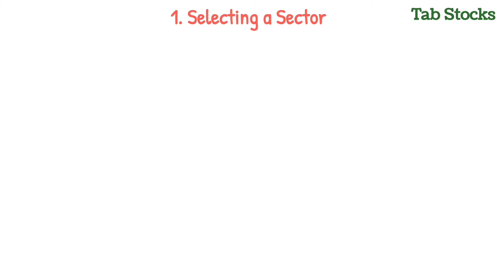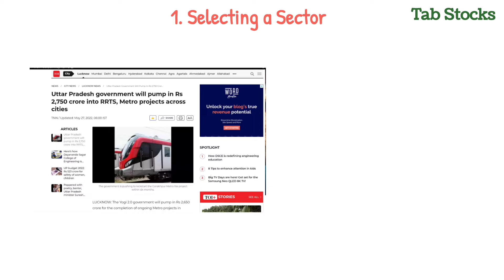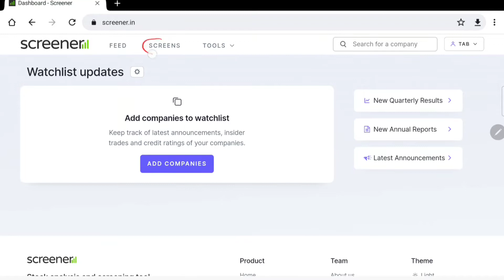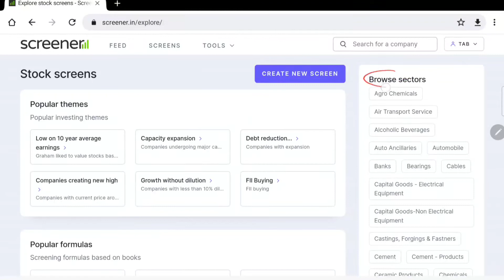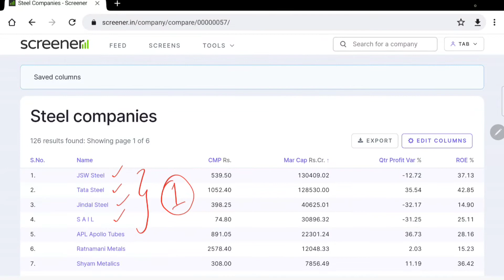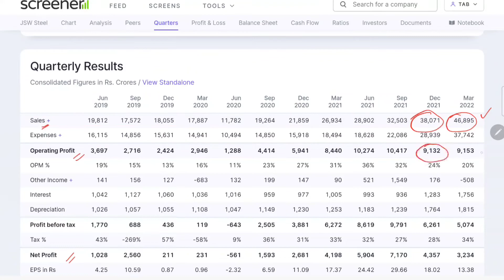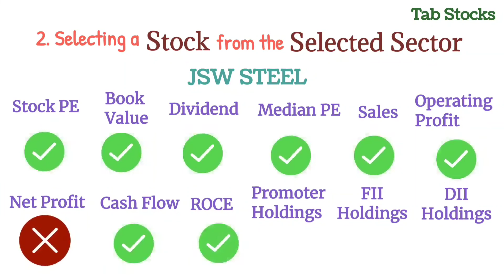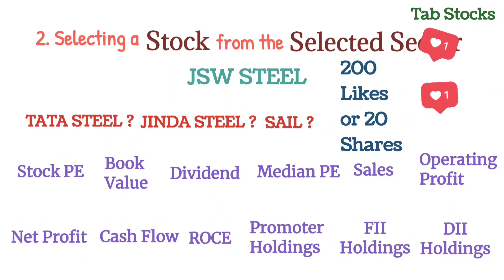How to pick a stock in 2 to 3 minutes? | Tab Stocks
Beginner and newbies ?? Finding it difficult to find a stock ??
Don't worry. By this video you will learn how to select a stock in just 2 to 3 minutes.
Pick a stock in 2 minutes

If you are new to Investments and Intraday trading, then you are at the right youtube channel. I explain Everything short and sweet, in 2 to 3 minutes. I don't complicate things.

I have a playlist for Penny Stocks Investments, Mutual Fund Investments, Cryptocurrency Investments and Option Trading Strategies

If you're looking fot the best trading platform, with superb interface, good customer care service and no brokerage for intraday,  then Kotak Securities is the King in trading platform. Click this link to open your account